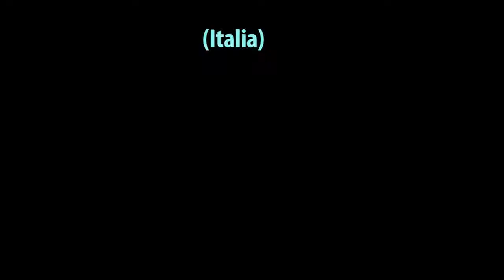MEMORIA ESCENA MZT´13